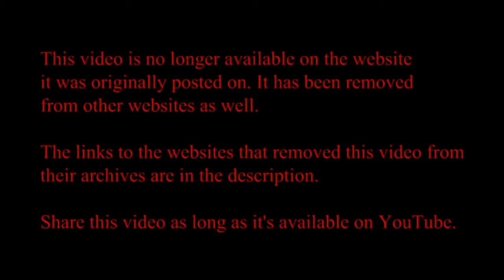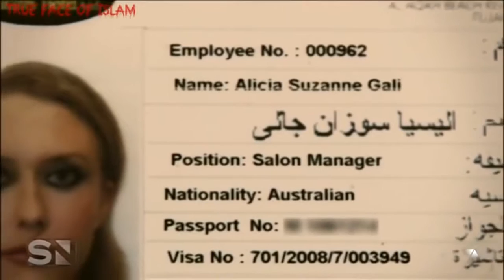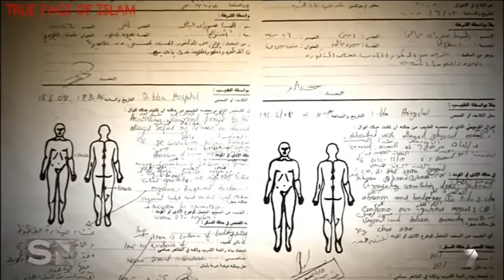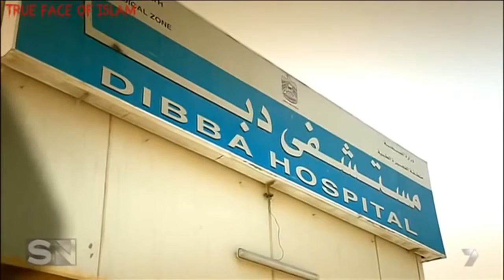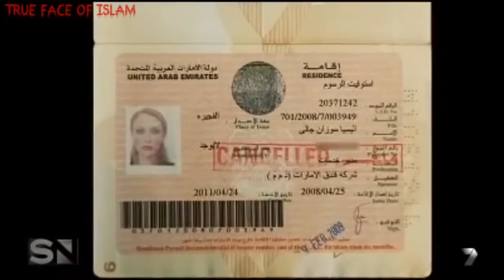The Dark Side Of Dubai Full Docuemntary 1080p HD Discovery Documentary 2017